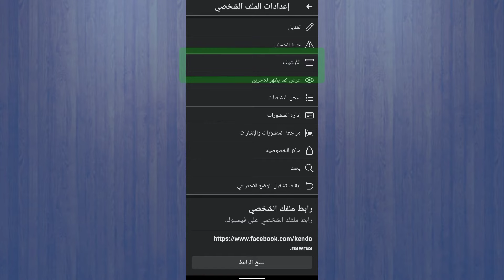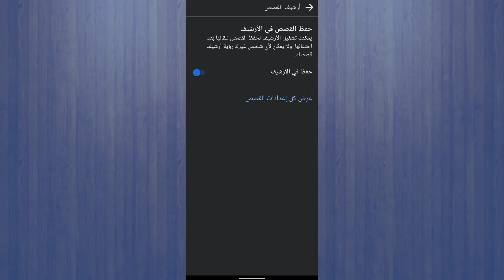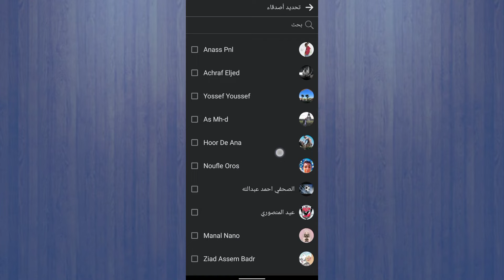كيفية معرفة من يتجسس عليك في الفيسبوك بدون برامج على جميع الهواتف الأندرويد 2023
بسم الله الرحمن الرحيم وصلاة والسلام على سيدنا وحبيبنا محمد عليه افضل الصلاة والتسليم وبعد السلام عليكم ورحمة الله وبركاته أهلا بكم جميعا في القناة منير طنجي.
في هذا الفيديو سنتكلم عن كيفية معرفة من يتجسس عليك في الفيسبوك بدون برامج على جميع الهواتف الأندرويد 2023.

فيديو فيه مجموعة من الخطوات والنصائح مهمة حول كيفية معرفة من يتجسس عليك في الفيسبوك بدون برامج على جميع الهواتف الأندرويد 2023.

كل ما عليك مشاهده هذا الفيديو ثم لآ تنسوا اشتراك في القناة 👍 وتفعيل الجرس 🔔 ليصلك كل جديد.

روابط هامة جداً

كيفية حظر الإشعرات من التطبيقات الغير مرغوب فيها من الهاتف نهائياً بدون إستعمال أي تطبيق 2023